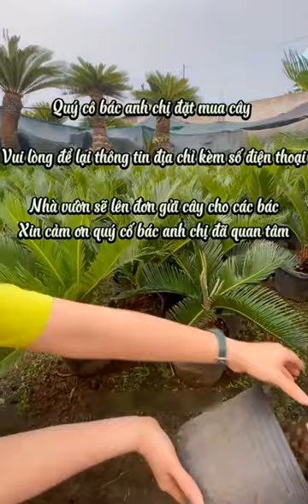vạn tuế 1